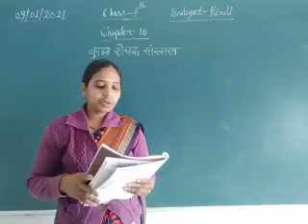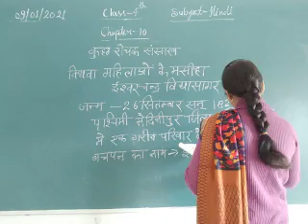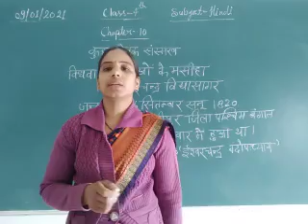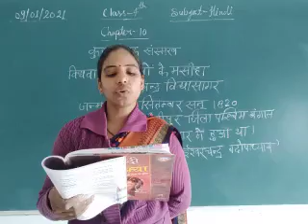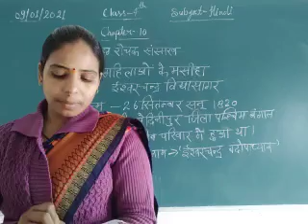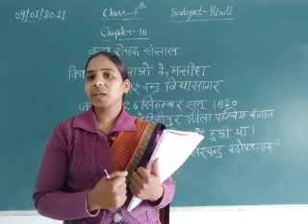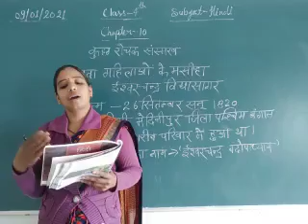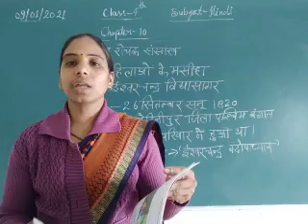Class 4 Hindi January 9